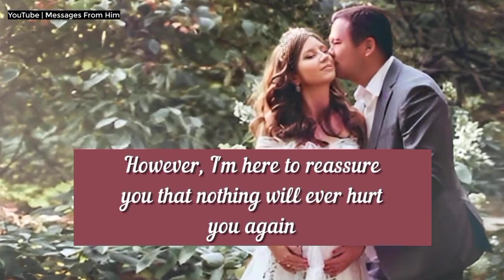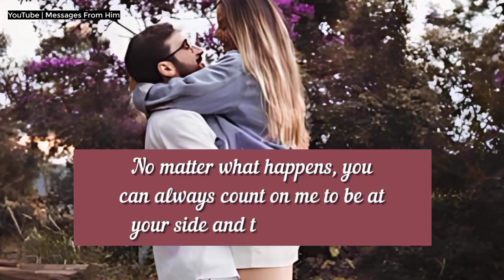Your Partner's Current Feelings 💌❤️| You Are My Top PRIORITY 🌷😘👩‍❤️‍💋‍👨👩‍❤️‍💋‍👨🌺🌼 02 June 2024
RELATED QUERRIES :
dm to df
divine feminine